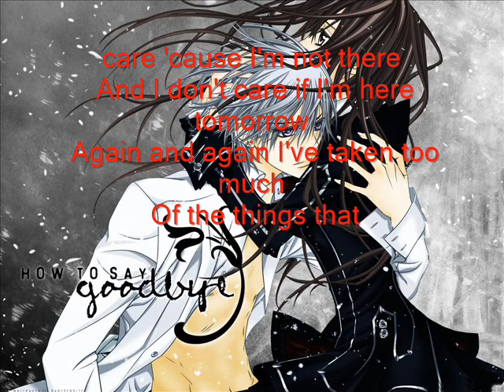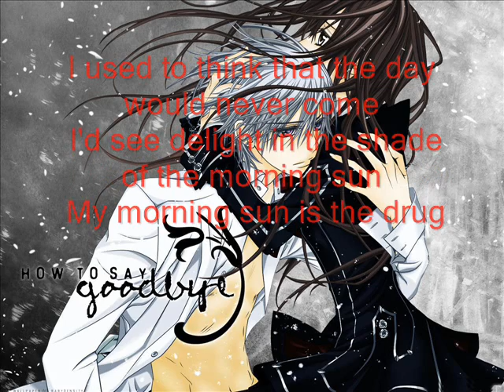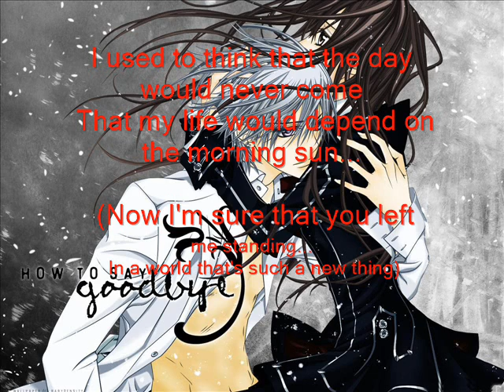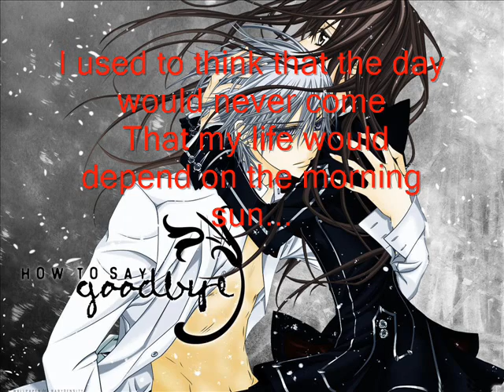Anberlin- True Faith Nightcore with Lyrics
Nightcore of True faith by anberlin. I like this song hope you do too. This is my first time at this so yea